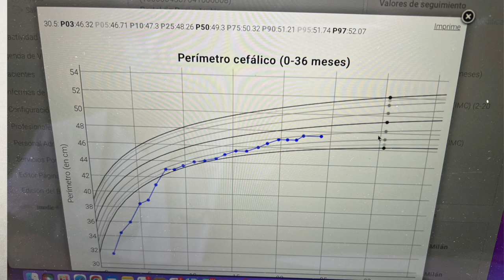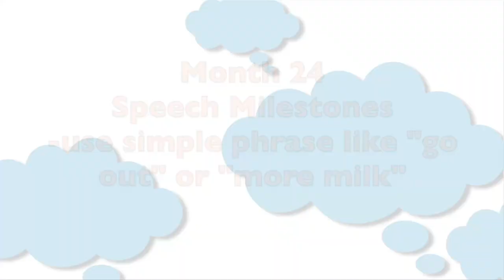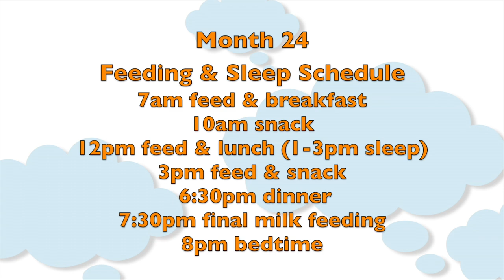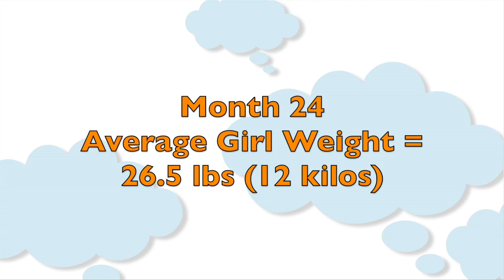Toddler Month by Month: Month 24 | Subt. ING/ FR/ ES/ ZHO_CN | Cloudmom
00:00 Introduction
00:10 How Old is a 24-Month-Old Toddler?
00:16 The 2-Year (24-Month) Checkup
00:50 What Vaccines will my Child Need at 24 Months of Age?
01:04 Developmental Milestones at 24 Months
01:59 Physical Development Milestones for a 24-month-old Toddler
02:18 Physical Activities for a 20-Month-Old Toddler
02:34 Intellectual Activities for a 24-Month-Old-Toddler
02:58 Diet for 24-Month-Old Toddler ?
03:10 Sleep Schedule for 24-Month-Old Toddler
03:50 How much Sleep does a 24-Month-Old Need?
04:03 Average Weight and Height of a 2-Year-Old?
04:32 Bracey update (Happy Birthday!)